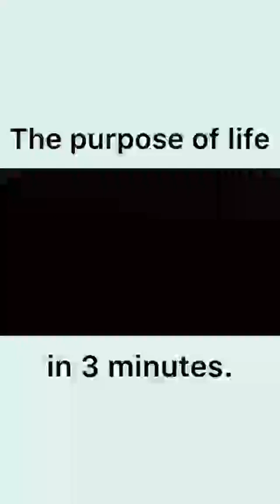الغرض من الحياةthe purpose of life